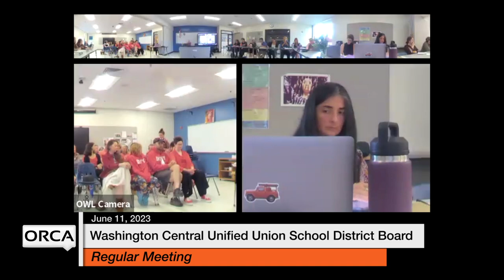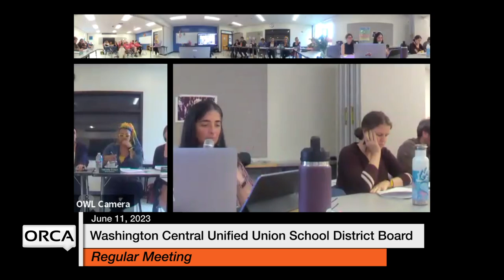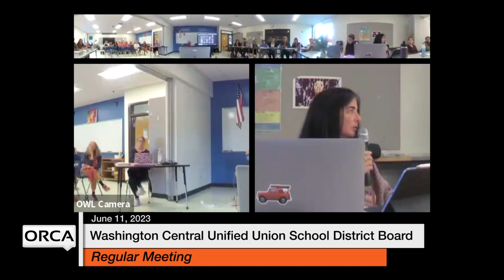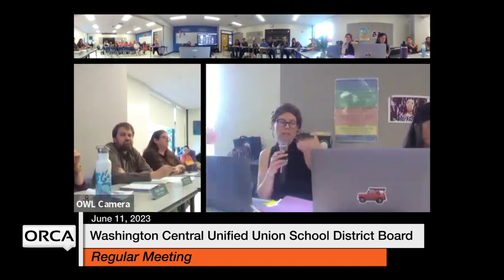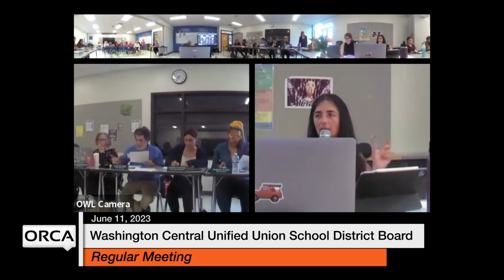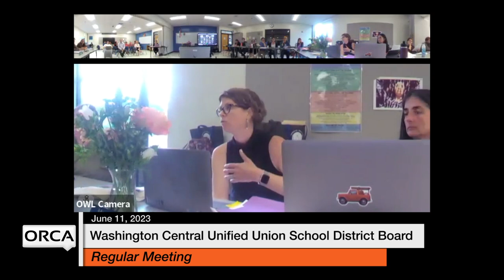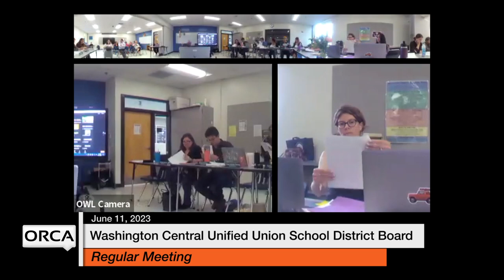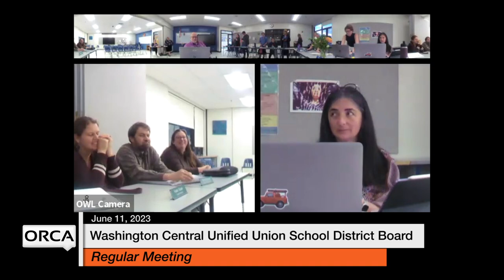Washington Central Unified Union School District - June 11, 2024 [WCUUSDB]